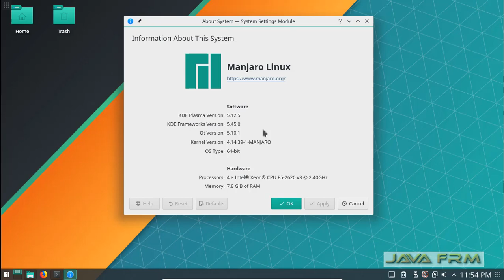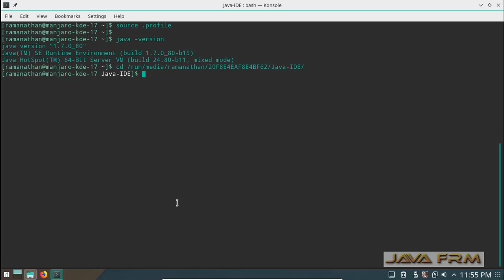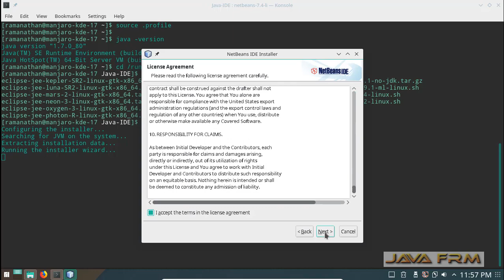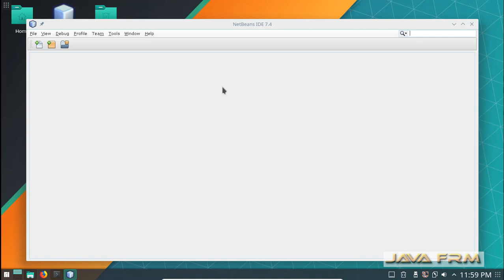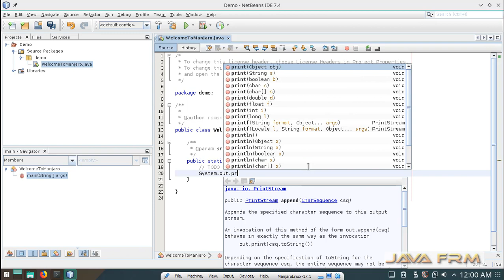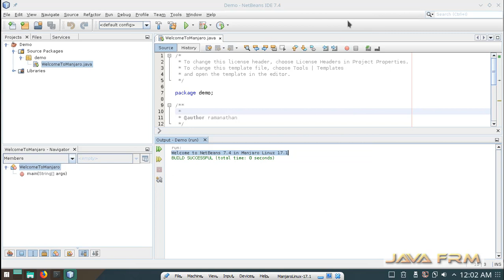NetBeans 7.4 Installation on Manjaro Linux 17.1 KDE Plasma Edition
In this video we are going to see how to install NetBeans 7.4 on Manjaro Linux 17.1 KDE Plasma Edition.
Oracle JDK 1.7 is used to run netbeans 7.4. IDE Performance and Graphics Rendering purely depends on your Environment contstraints like
Memory (RAM), Linux Display Manager, Graphics card etc.,